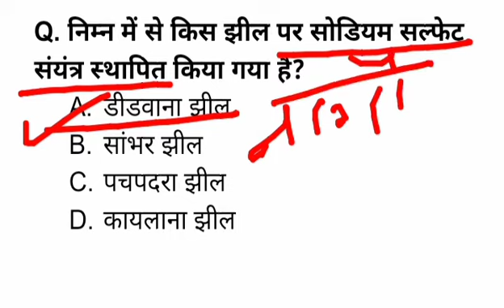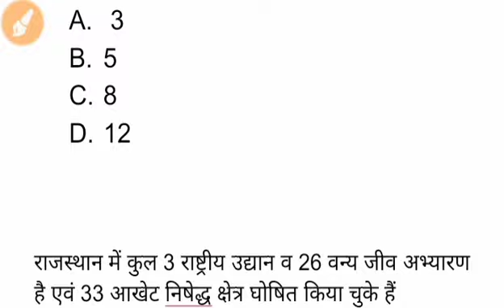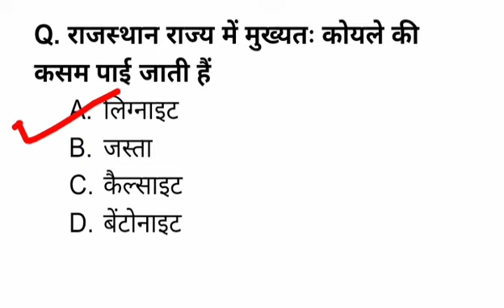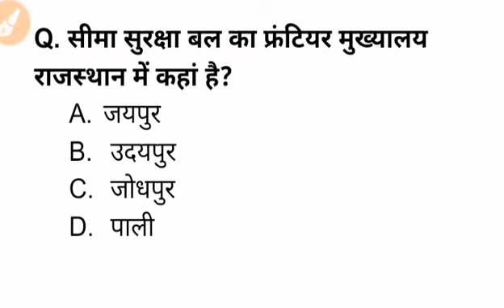Raj Police SI Model Paper 2021|| Raj Gk for SI Exam // राजस्थान पुलिस SI भर्ती परीक्षा 2021